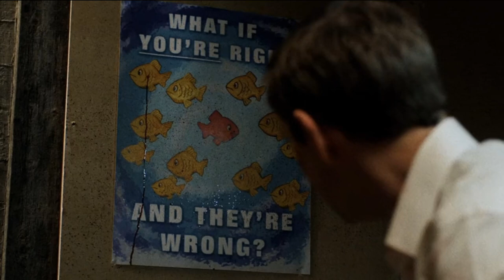Fargo | Season 1 Review | Psycho Killers and Loser Husbands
My thoughts on season one of Fargo, created by Noah Hawley based on the film of the same name by the Coen brothers. The first season of the anthology crime series stars Billy Bob Thornton, Allison Tolman, Colin Hanks and Martin Freeman.